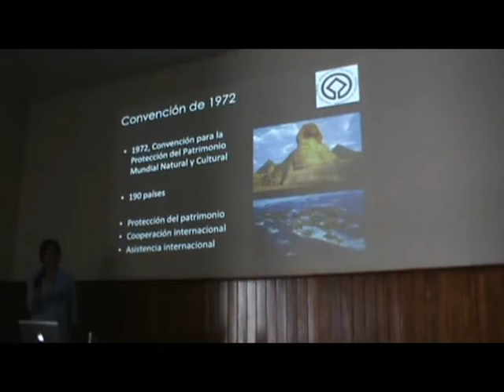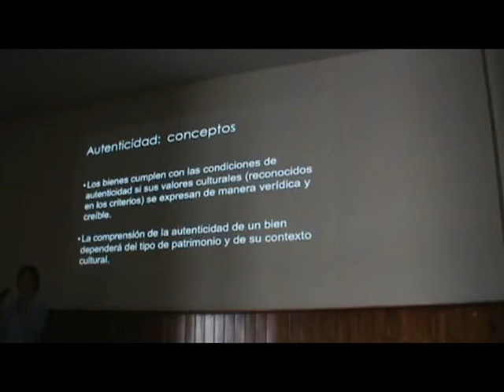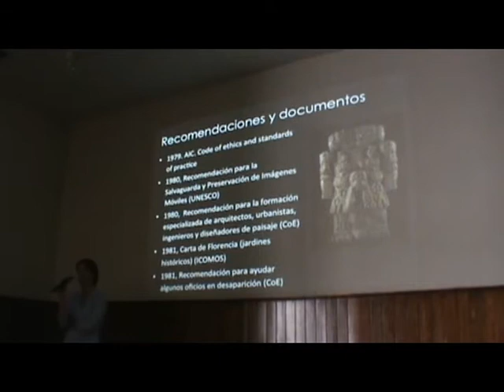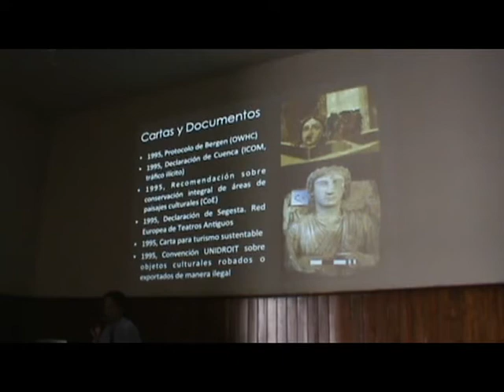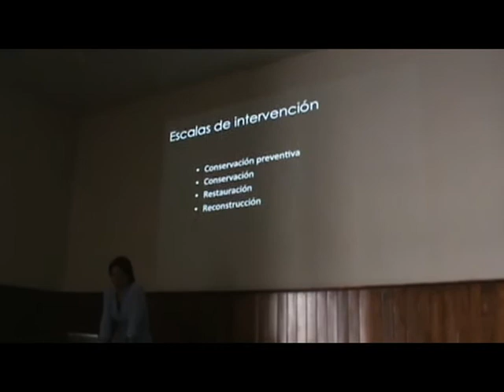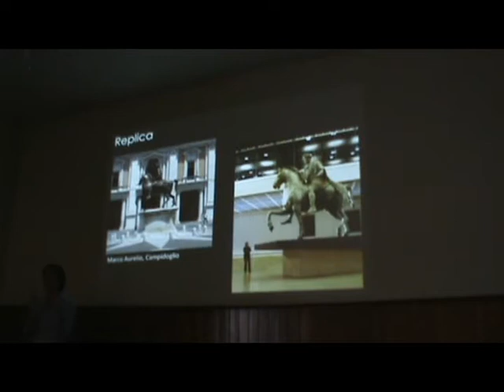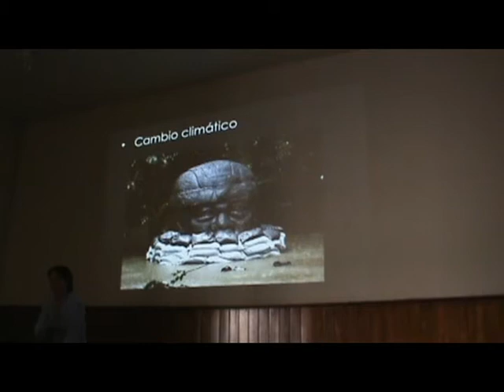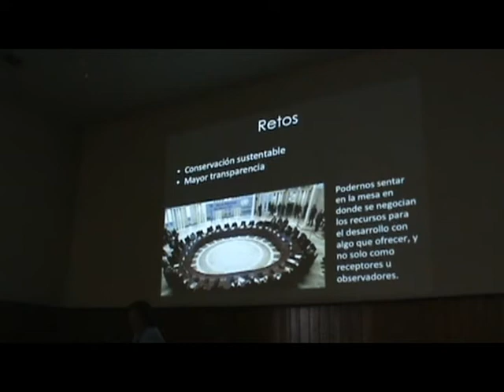Mesa: Revisión histórica de la teoría de la restauración III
Los invitamos a ver la ponencia de la Dra. Valerie Mager Meurs: "Revisión histórica de la teoría de la restauración III", durante la III mesa de discusión Teórica: Principios, criterios y normatividad, conservación-restauración, que organiza la Coordinación Nacional de Conservación del Patrimonio Cultural. Estas mesas se llevan a cabo los segundos martes de cada mes.
La próxima mesa se llevará a cabo el miércoles 13 de agosto